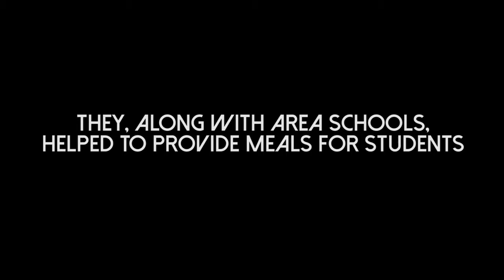UMC WNCC - Mission Network 13 - 2014-15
A 14 minute video on the goings on in Mission Network 13 of the Western North Carolina conference of the UMC.

Shot, Edited, and produced by Robert Ralph, owner of Red Bicycle Photography.